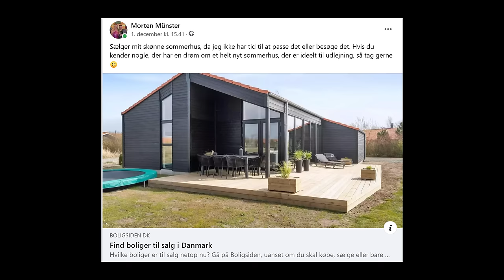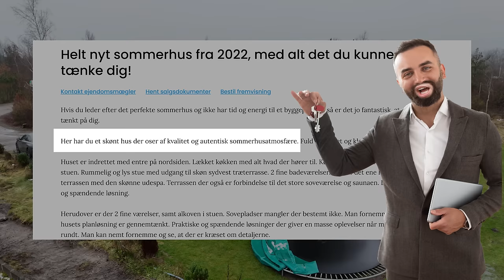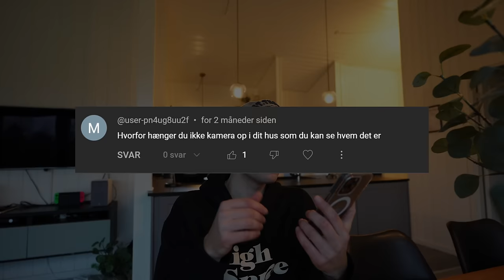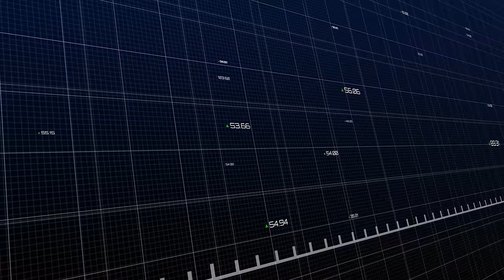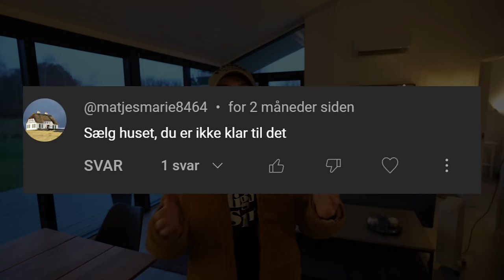Den sidste video fra sommerhuset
Efter mange overvejelser, har jeg valgt at sælge sommerhuset.
Se videoen og hør grunden til hvorfor. :)
Det betyder, at dette bliver den sidste video fra huset, og forhåbentlig er der et nyt eventyr i sigte